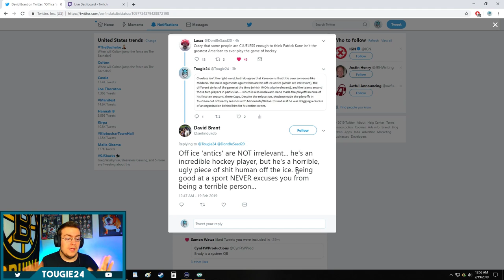NHL 19 - Edmonton Oilers Franchise Mode #10 "The Four-Peat?"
Has the dynasty finally come to an end?